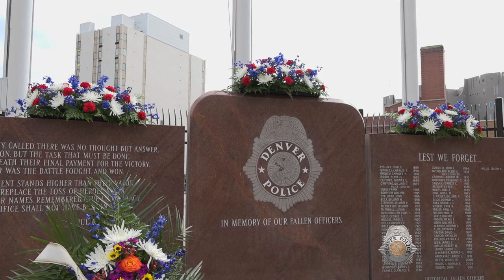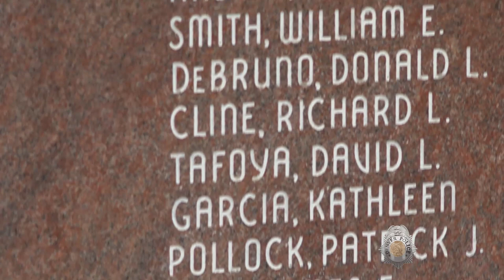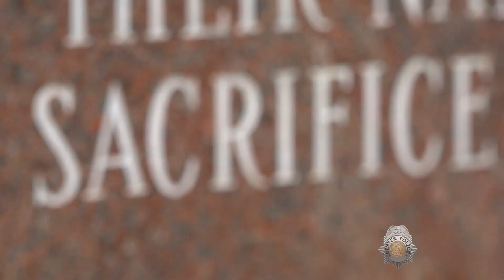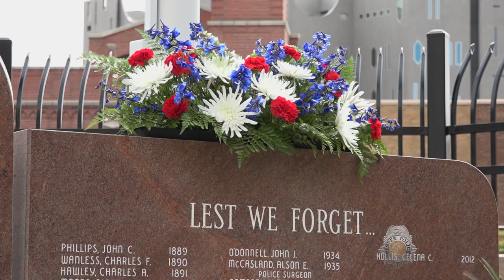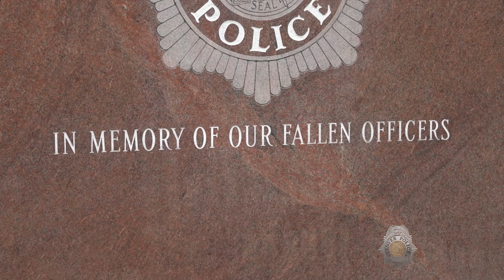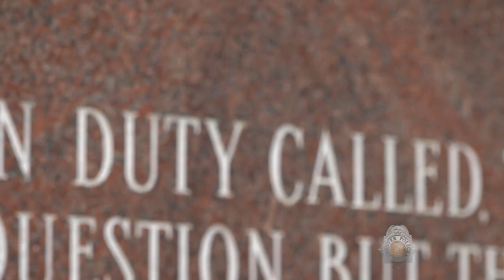Denver Police Memorial 2022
77 Denver Police Officers have been killed in the line of duty. On this day each year, we gather to remember them, embrace their families, and remember not just how they died--but how they lived.